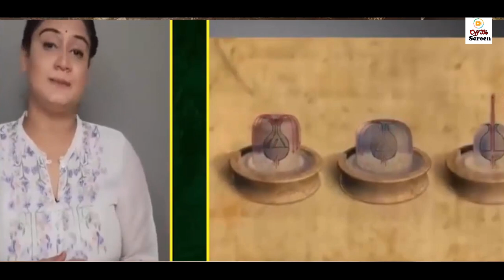Indian Hindu Anchor Shut up Call to BJP Leader for Working against Masjid